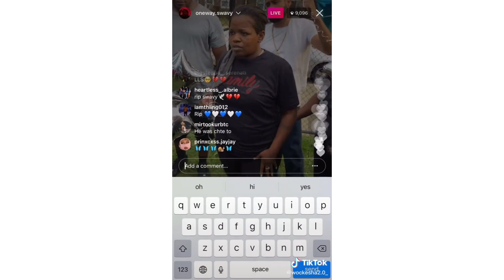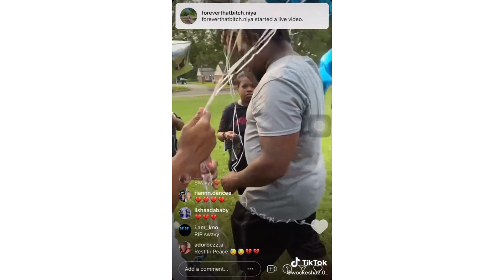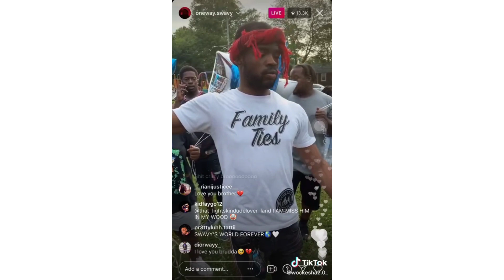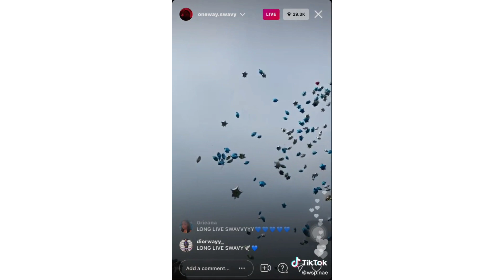SWAVY'S baloon release ceremony |family and fans mourn for SWAVY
RIPSWAVY SWAVYBALOON RELEASE